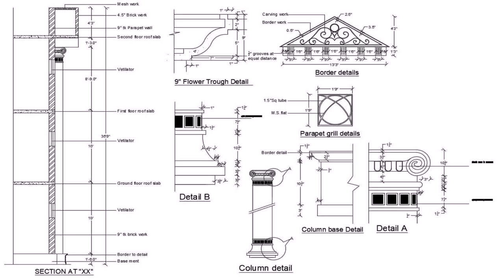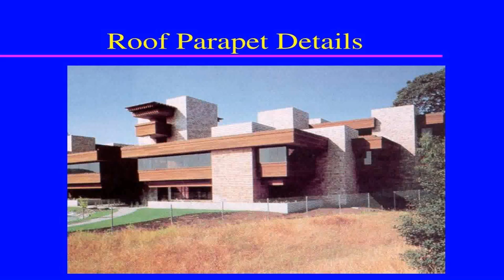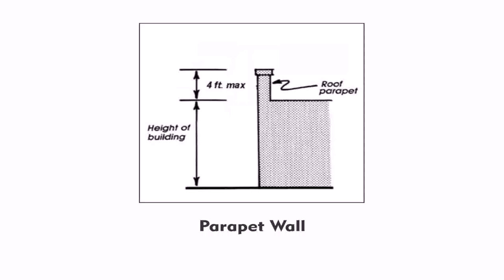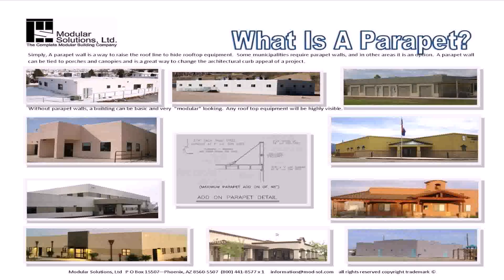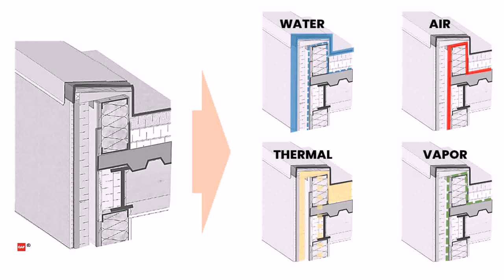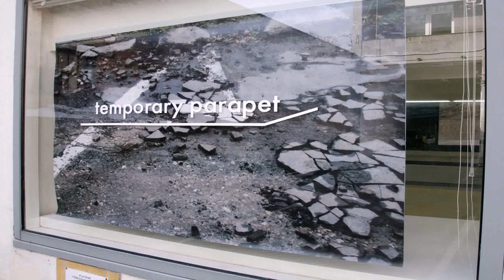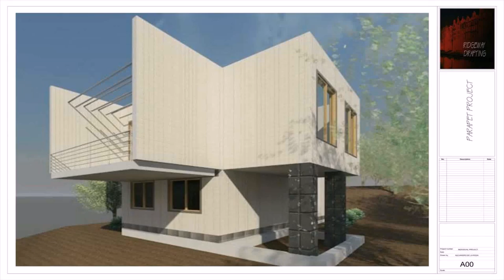Parapet Design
29 Nora Way, Atherton, CA 94027, United States